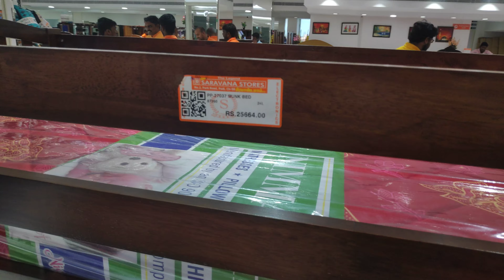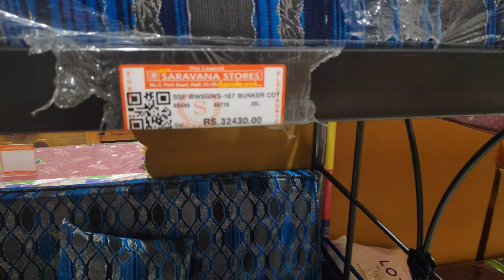best double beds-Sharvana store(2)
free delivery up to 25000 above shopping up to 25kms